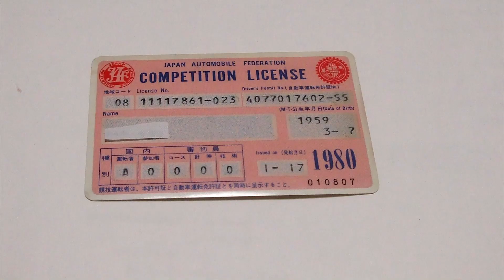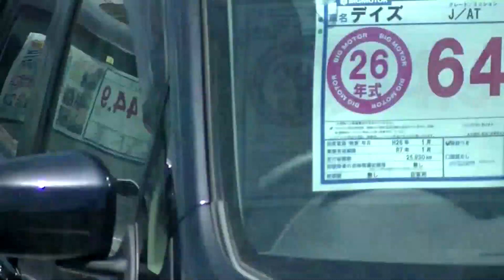【ビッグモーター阿見インター店】【価格帯39.9万円～449万円】【スクーターで行ってみた】【PCX125オイル交換後リッター56キロ】